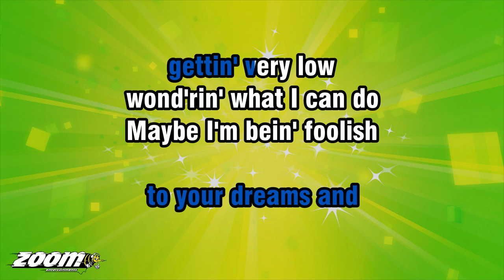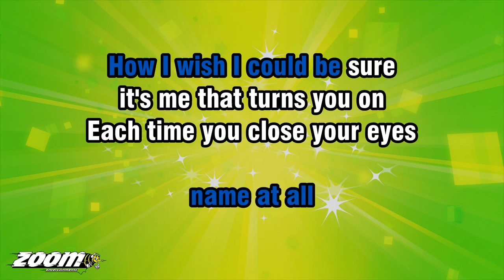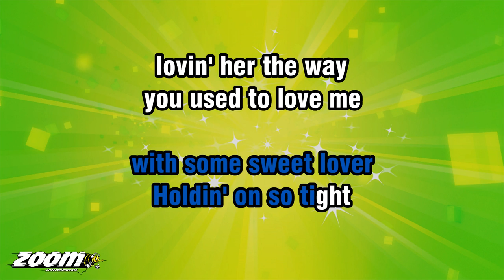Crystal Gayle - Talking In Your Sleep - Karaoke Version from Zoom Karaoke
Song lyrics:

THREE O'CLOCK IN THE MORNIN'
AND IT LOOKS LIKE IT'S GONNA
BE ANOTHER SLEEPLESS NIGHT

I'VE BEEN LISTENIN'
TO YOUR DREAMS AND
GETTIN' VERY LOW
WOND'RIN' WHAT I CAN DO

MAYBE I'M BEIN' FOOLISH
'CAUSE I HAVEN'T HEARD
YOU MENTION ANYBODY'S
NAME AT ALL

HOW I WISH I COULD BE SURE
IT'S ME THAT TURNS YOU ON
EACH TIME YOU CLOSE YOUR EYES
I'VE HEARD IT SAID THAT
DREAMERS NEVER LIE

YOU'VE BEEN
TALKIN' IN YOUR SLEEP
SLEEPIN' IN YOUR DREAMS
WITH SOME SWEET LOVER

HOLDIN' ON SO TIGHT
LOVIN' HER THE WAY
YOU USED TO LOVE ME
WITH LOVIN' ON YOUR MIND

YOU MENTION ANYBODY'S
NAME AT ALL

DREAMERS NEVER LIE